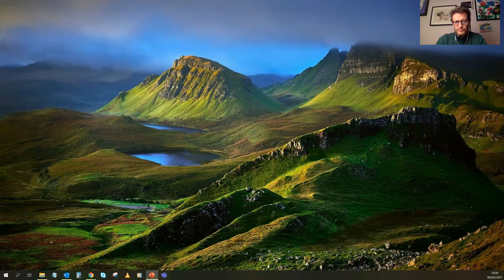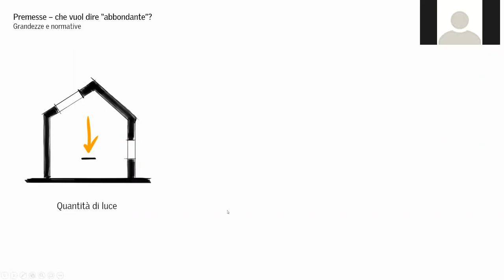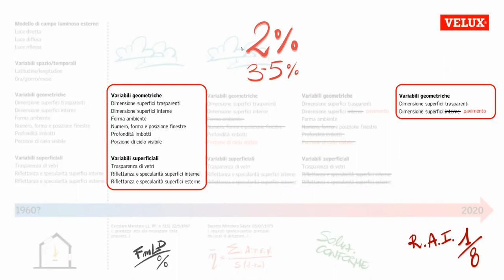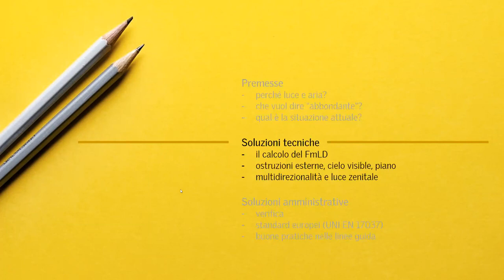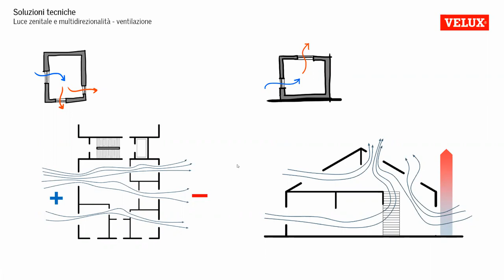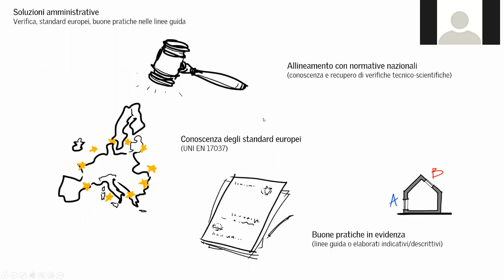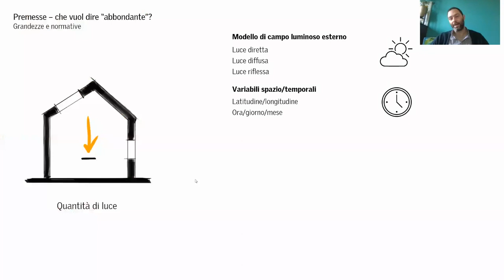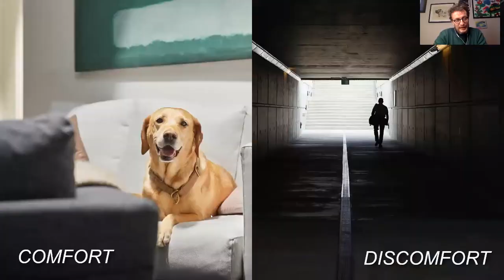Luce e ventilazione naturale: siamo virtuosi?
Proseguono i webinar della Scuola di Altra amministrazione. Oggi affrontiamo il tema dell'uso della luce naturale, per un maggior comfort e risparmio energetico. Con Giulio Camiz di Velux Italia.